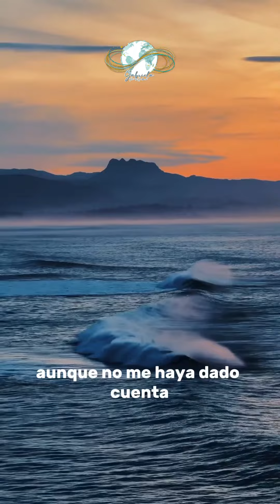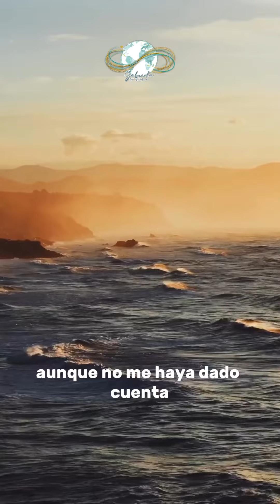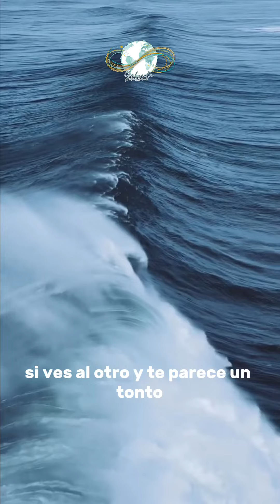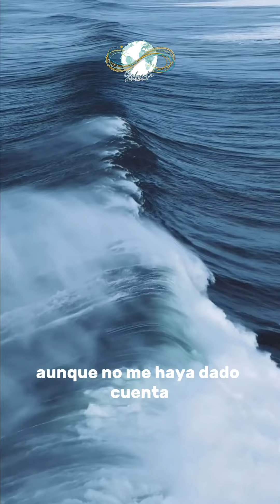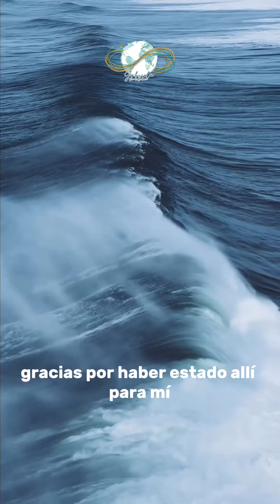15° SABADO DE GRACIAS Y DE GRACIA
HOY VAMOS AGRADECER A LAS PERSONAS QUE FUERON PARTE DE NUESTRA VIDA Y, TAMBIEN A LAS QUE HOY ESTAN A NUESTRO LADO.

RECOMIENDO QUE HAGAS UN LISTADO PARA PODER DARLES A TODAS EL AGRADECIMIENTO.. SABES PORQUE? PUES SUS PRESENCIAS TRAJERON PARTES IMPORTANTES DE VOS.
COMO ES ESO?
NOSOTROS NO PODEMOS VERNOS A NOSOTROS MISMOS ENTONCES TODAS LAS PERSONAS QUE LLEGAN A NUESTRA VIDA NOS TRAEN ESTA POSIBILIDAD, QUE SEAN NUESTROS ESPEJOS.
Entonces que importante resultan ser todas las personas que se nos presentan en nuestras vidas.

⭐️ENTONCES:
GRACIAS A TODAS LAS PERSONAS QUE LLEGARON A MI VIDA, GRACIAS PORQUE EN TU PRESENCIA TUVE LA POSIBILIDAD DE CONOCERME A MI MISMO.
GRACIAS A CADA ENCUENTRO DONDE TUVE LA POSIBILIDAD DE RE-CONOCERME.
GRACIAS POR HABER ESTADO ALLI PARA MI, AUNQUE NO ME HAYA DADO CUENTA.
AHORA QUE LO SE, TE LO AGRADEZCO DE CORAZON.
GRACIAS POR HABER ESTADO ALLI PARA MI
GRACIAS POR ESTAR AQUI, PARA MI.

JUNG DECIA QUE NACEMOS CON EL POTENCIAL dormido. Todo (lo que suceda)y todos nos llevaran a despertar ese potencial que somos.

Gracias a lo que me muestran las personas en mi vida donde podemos investigar nuestro inconsciente, nuestra sombra.
Las relaciones son el mejor sistema para conocernos a nosotros mismos ya que nos relacionamos con nosotros a través de los demás.

Gracias @alejandro.jodorowsky POR ENSEÑARNOS A ENCONTRARNOS CON ESTA GRAN VERDAD DEL CAMINO DEL AUTOCONOCIMIENTO💫

📸Videos @platoux